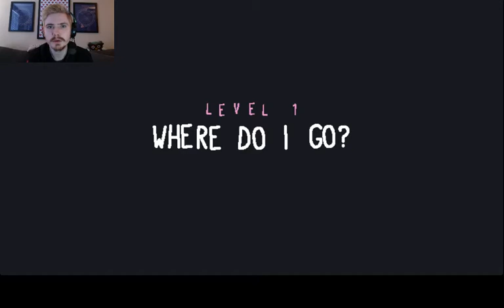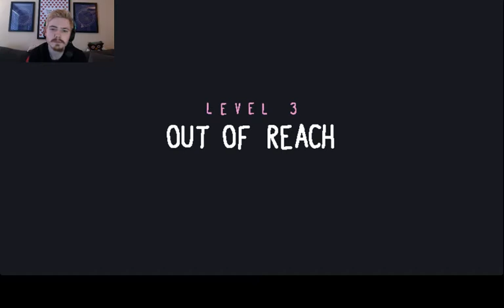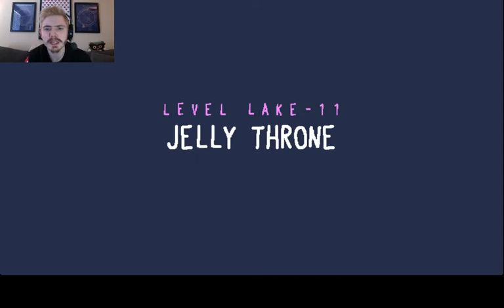BaBa Yaga: BaBa is You livestream Pt 1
some livestream stuff, apologies for the direct chat with the chat but enjoy, more little vids to come